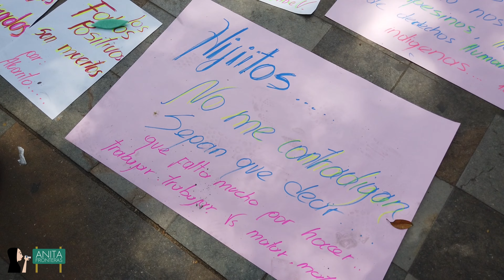EN COLOMBIA celebran EL DÍA MUNDIAL de LA PEREZA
ACOMPAÑAME EN ESTE VIDEO EN EL DIA MUNDIAL DE LA PEREZA EN COLOMBIA EN ESTE LUGAR DONDE NOS DIVERTIMOS MUCHISIMO

Venezolana viviendo en Medellín Colombia.
Les cuento mis experiencias de emigrar a Colombia en la ciudad de Medellin mis anécdotas consejos y vida aquí! espero que les guste!

Si deseas apoyarme para seguir creando contenido y de mejor calidad puedes hacerlo aquí: